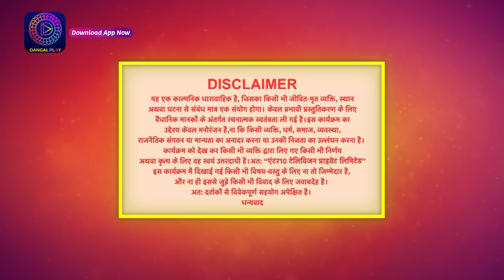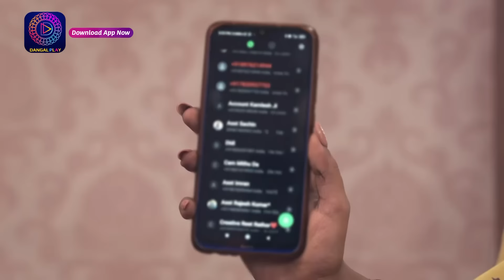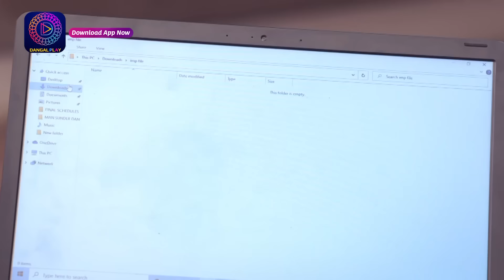Mann Sundar | Full Episode 108 | मन सुंदर | Dangal TV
You can watch the Dangal TV channel :
Fastway Channel No: 15
Digena Channel No: 117
Zing Channel No: 119
Tata Play: 177
Sun Channel No : 328